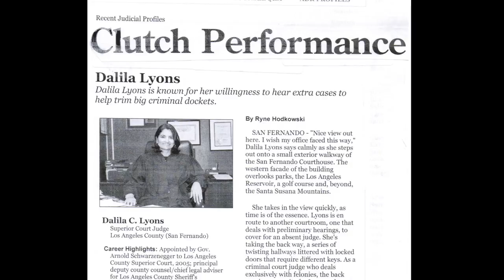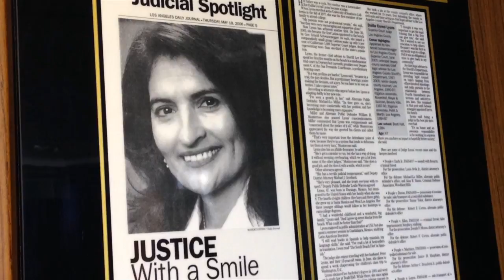USC LAA ALUMNI SPOTLIGHT: JUDGE DALILA CORRAL LYONS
This video is not intended for commercial screening or commercial distribution in any medium.